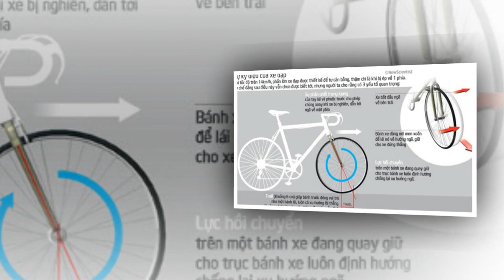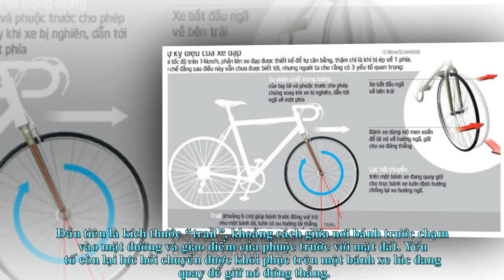Làm Thế Nào Xe Đạp Có Thể Đứng Thẳng Mà Không Bị Ngã?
Đạp xe tưởng chừng là một việc đơn giản nhưng bạn có biết, các nhà khoa học vẫn chưa hiểu được làm thế nào xe đạp có thể đứng thẳng mà không bị ngã? Suốt 150 năm, dù có nhiều nghiên cứu được thực hiện nhưng cuối cùng, người ta vẫn chưa thật sự lý giải được cơ chế đầy bí ẩn này.

Hồi năm 2011, một liên minh các nhà khoa học chuyên nghiên cứu xe đạp đến từ nhiều nước trên thế giới đồng loạt tuyên bố rằng mặc dù đã phân tích suốt 150 năm qua, nhưng vẫn chưa có ai biết được tại sao xe đạp có thể đứng thẳng. Tuyên bố này vấp phải sự hoài nghi từ rất nhiều người trên thế giới. Đáng buồn thay, đó là sự thật. Andy Ruina, một kỹ sư tại Đại học Cornell, Hoa Kỳ cho biết: “Những gì chúng ta chưa biết rất đơn giản: điều kiện cần và đủ để một chiếc xe đạp có thể tự ổn định là gì?”.

Trong quá trình nghiên cứu, các kỹ sư đã lặp đi lặp lại các thí nghiệm thử-sai để tạo nên một chiếc xe đạp cân bằng, ổn định, khó bị ngã khi chuyển động. Về mặt toán học, các kỹ sư đã liệt ra 25 biến số để giúp một chiếc xe đứng thẳng, thí dụ như kích thước bánh xe, phân phối trọng lượng, góc tạo bởi phuộc trước và mặt đường,...